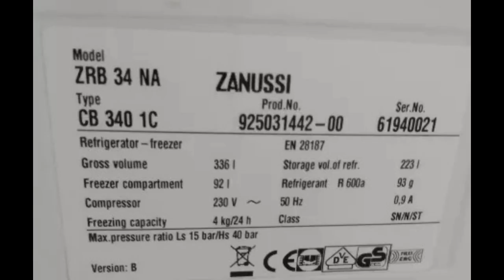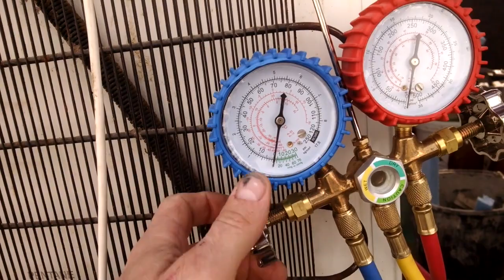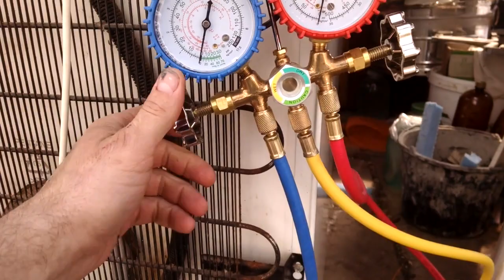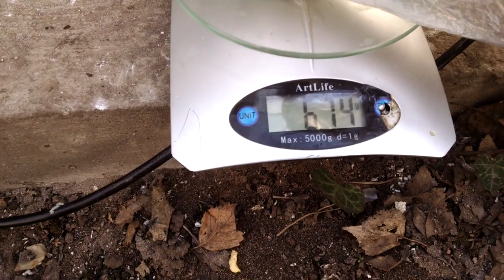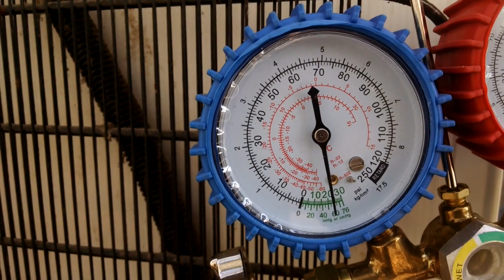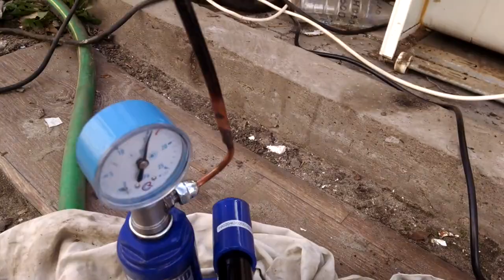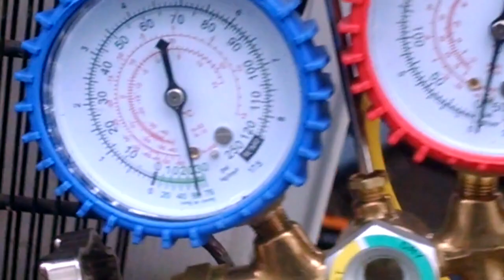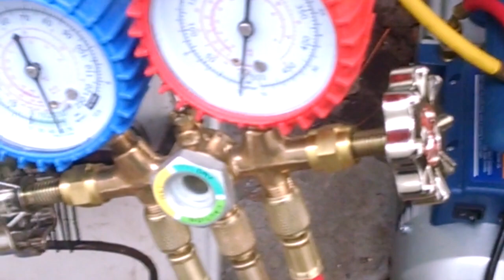Ремонт холодильника ZANUSSI ZRB 34 NCВключается не холодит замена капилярной трубки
Ремонт холодильника ZANUSSI ZRB 34 NC. Включается но не холодит  - замена капилярной трубки